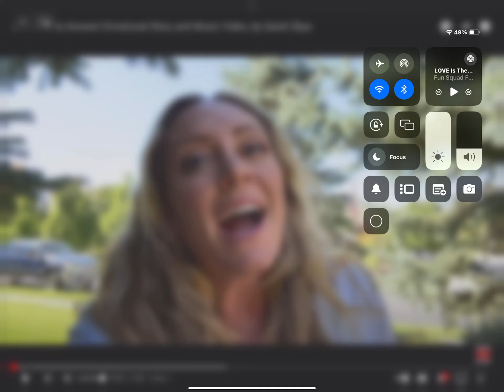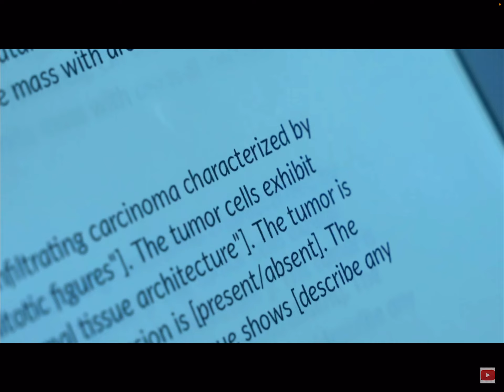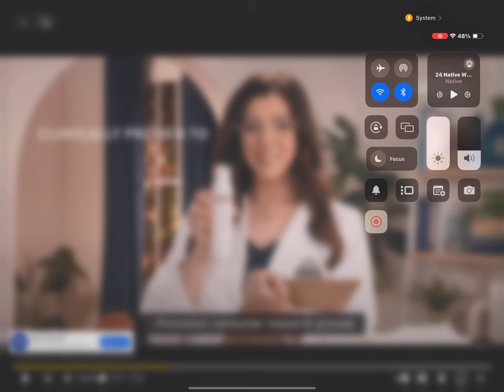Love the answer